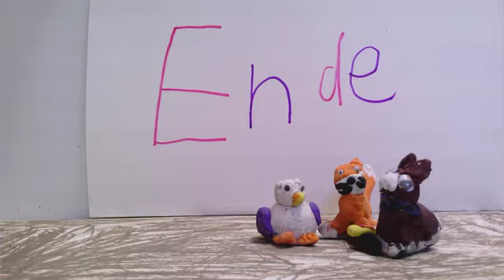181021 Die drei Freunde und das Schlossgespenst von Marie, Patrizia und Toni